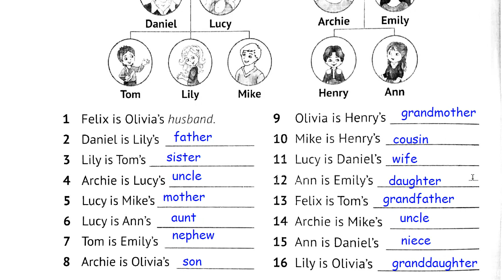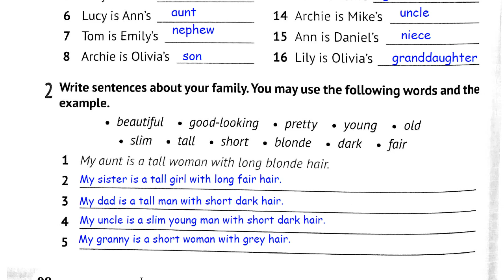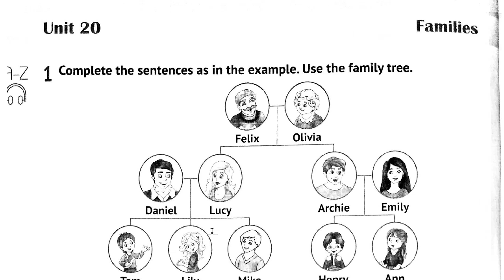Prepare 6 English.Зошит Косован, Вітушинська 2023 Unit 20 Vocabulary Listening ex.1, 2 p.90